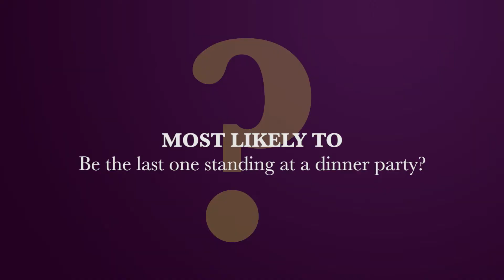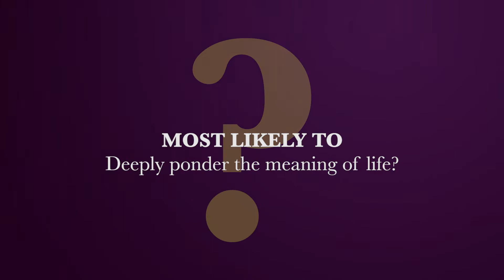The Philanthropist - 'Most Likely To'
Christopher Hampton’s sparkling comedy The Philanthropist is now open at London’s Trafalgar Studios in a star-studded production.

A fiercely witty inversion of Molière’s The Misanthrope, The Philanthropist tells the story of a bachelor don and his campus cohorts who obsess over marriage, sex, the meaning of life and anagrams. Safe and warm in the world of academia, outside the university’s walls the Prime Minister and his cabinet have been assassinated and celebrated writers are being picked off by terrorists.

Directed by the prodigious Simon Callow and starring Simon Bird (The Inbetweeners), Lily Cole (St. Trinian’s), Charlotte Ritchie (Call the Midwife), Tom Rosenthal (Friday Night Dinners) and BAFTA winner Matt Berry (The IT Crowd), this latest production of Hampton’s celebrated play masterfully captures both the comic and the tragic at the heart of the story.

A smart, tender and hilariously funny look at academic insularity and emotional detachment, The Philanthropist will run from the beginning of April for a limited time. Book your tickets today!

“Christopher Hampton's finest play" - Evening Standard
"The play begins with a wickedly funny coup de theatre” - The Times
"One of the most delightful and subtle comedies of the last century" - The Stage
“A clever, witty inversion of Molière's great comedy ‘The Misanthrope’” - The Independent